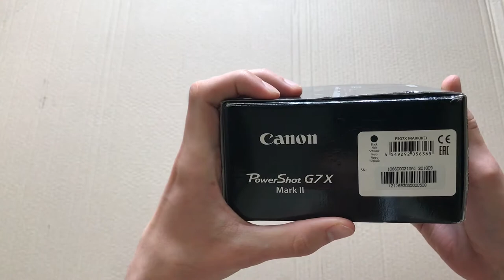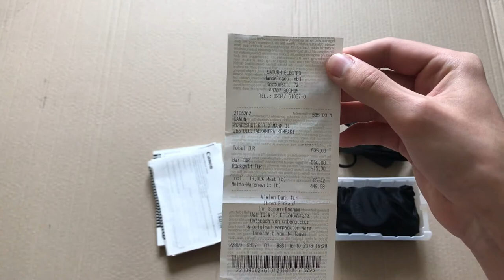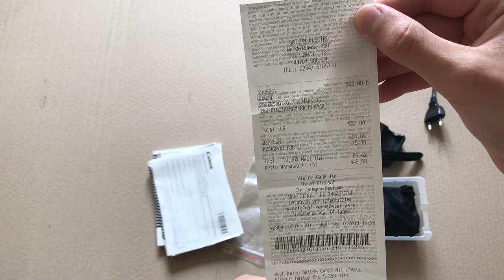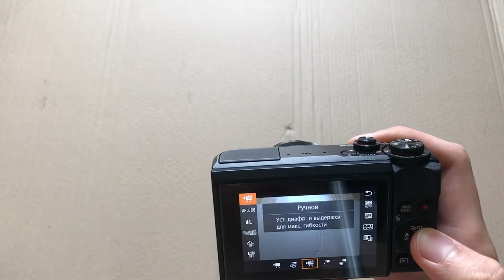Купил Фотоапарат Canon PowerShot G7 X Mark II